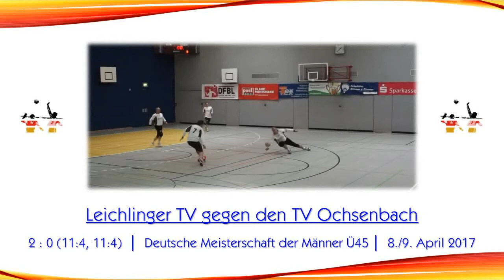DM der M45 - Halle 2017: Leichlinger TV vs. TV Ochsenbach (Kleines Finale)